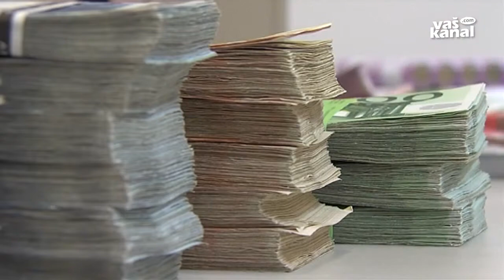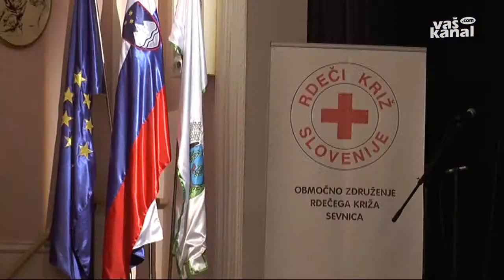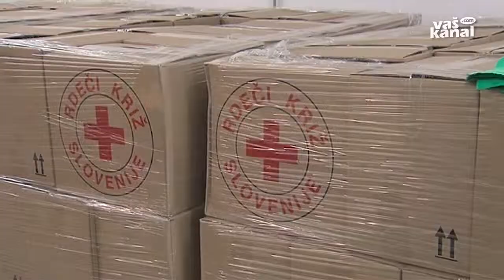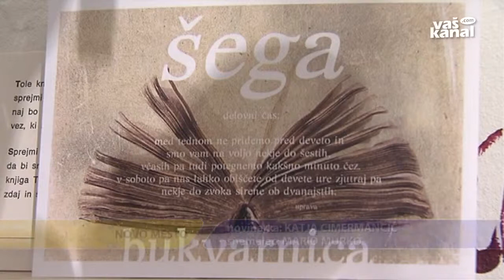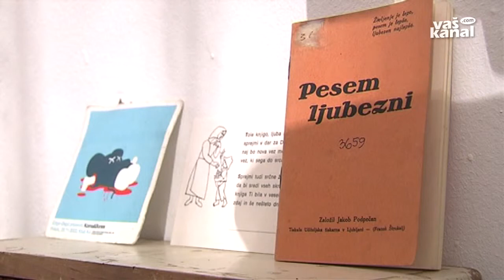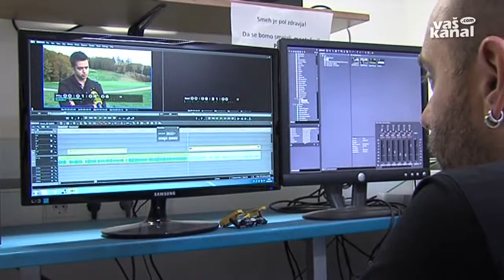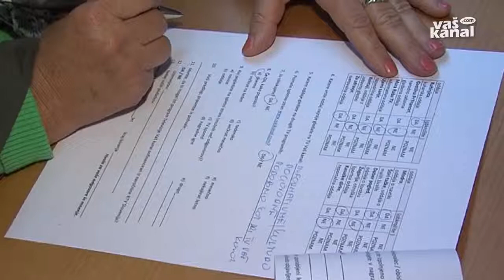Novice, 22. oktober 2013